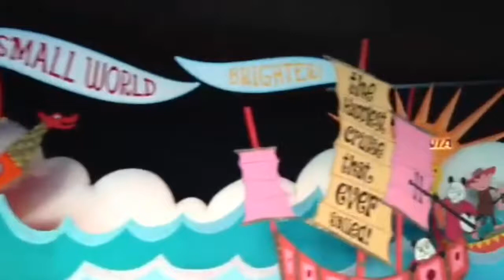It’s a small world summer theme @ disneyland california